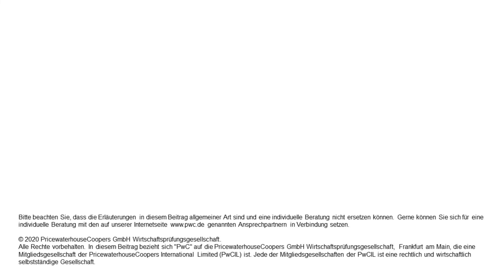Folge 11: Coronavirus - Auswirkungen auf die Finanzberichterstattung nach IFRS und HGB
Das Coronavirus wirkt sich wirtschaftlich immer stärker auf Unternehmen und Konzerne und damit auch auf deren Abschlüsse und Lageberichte aus. Peter Flick und Dirk Rimmelspacher verschaffen einen Überblick über ausgewählte mögliche Folgen sowohl für den Abschlussstichtag 31. Dezember 2019 wie auch für spätere Stichtage.